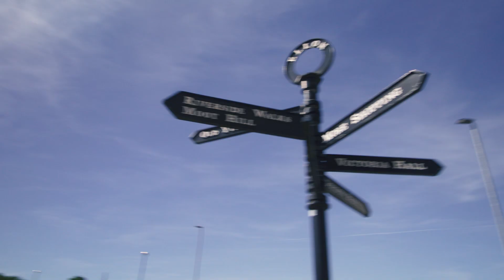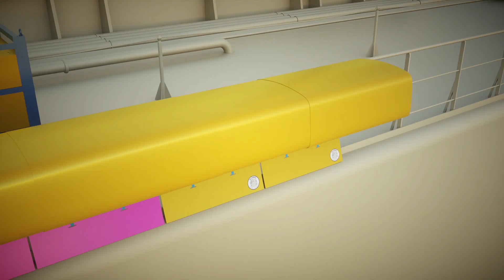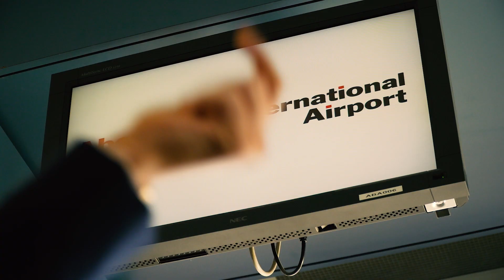Urbane Media - 2019 Showreel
New year, new show-reel.

Whatever your video production needs are, we want to speak with you.

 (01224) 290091